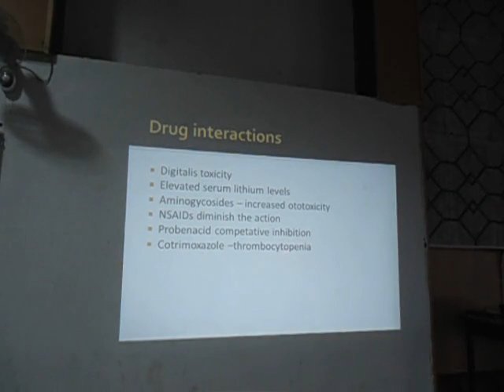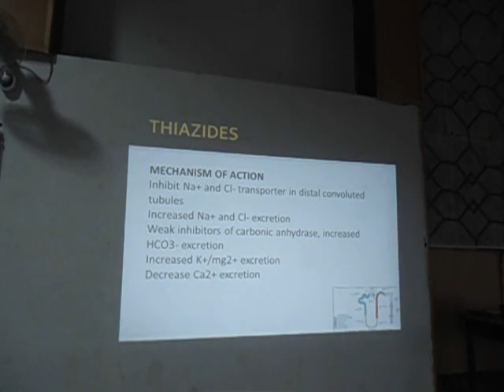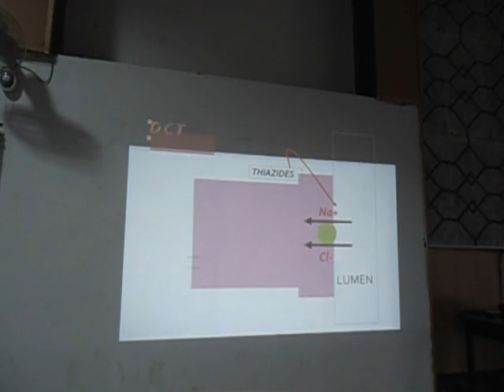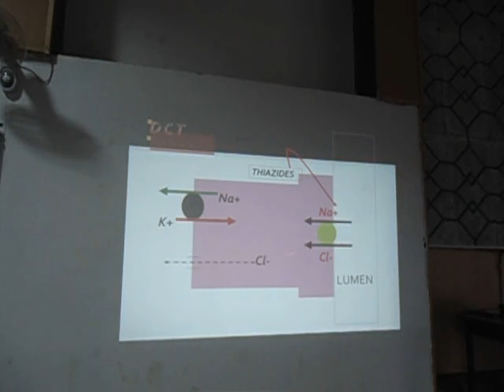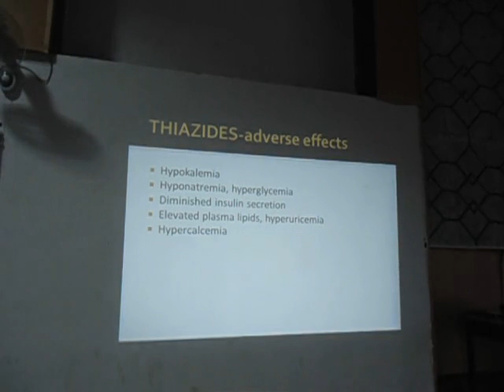CLASS 41 CVS 6 pharmacology classes, DIURETICS 2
THIS CLASS IS IN BRIEF FOR UNDERGRADUATE UNDERSTANDING AND EXAMINATION PURPOSE